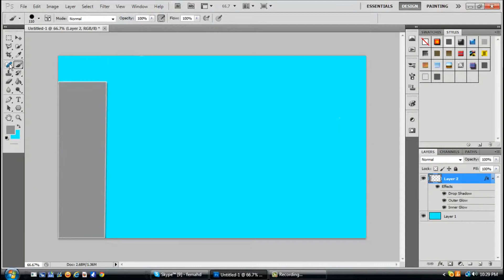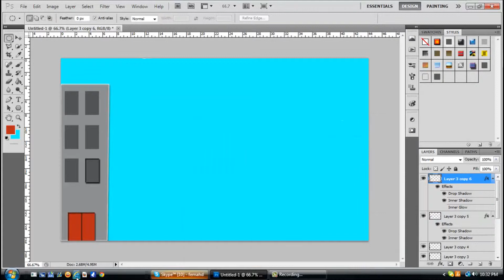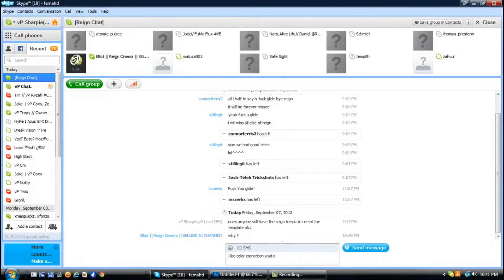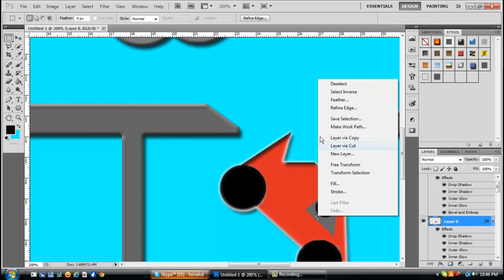Cartoon Speed Art (1)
vP
I dont gfx for FREE!!!